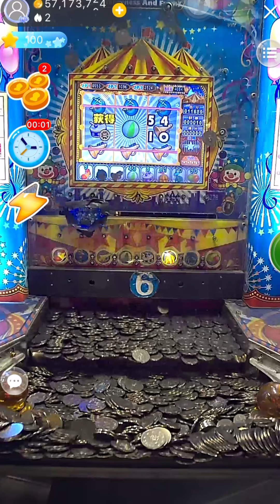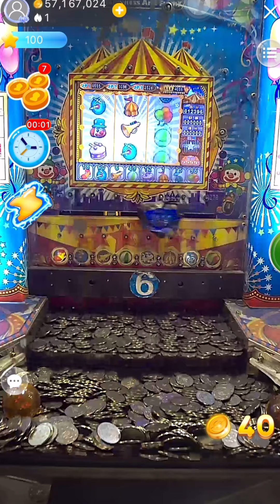🎡Play Coin Pusher Online for Extra Jackpots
🎊Coin pusher machine to play on Coin Woned APP.🎃Coin Woned is a mobile app from a real coin pushing game,🎠and we provide a number of engaging coin pusherslots and arcade games from all over world.🎪